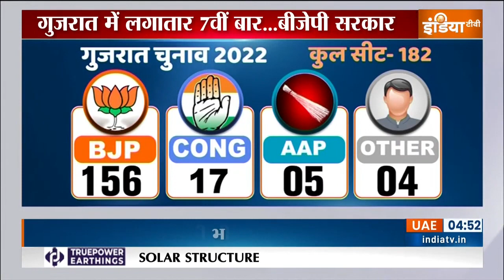Gujarat CM: Bhupendra Patel के भव्य राजतिलक की तैयारी, जानिए कौन-कौन होंगे मेहमान ?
Gujarat CM: बीजेपी विधायक दल ने शनिवार को मौजूदा मुख्यमंत्री भूपेंद्र पटेल को औपचारिक रूप से अपना नेता चुना। विधायक दल की बैठक के बाद पटेल ने राज्यपाल आचार्य देवव्रत से राजभवन जाकर मुलाकात की और सरकार बनाने का दावा पेश किया। भूपेंद्र पटेल 12 दिसंबर को गुजरात के सीएम की शपथ लेंगे.